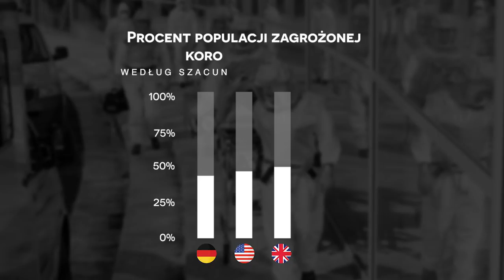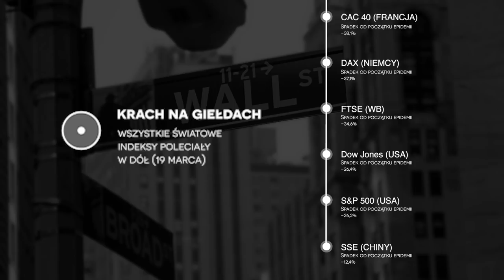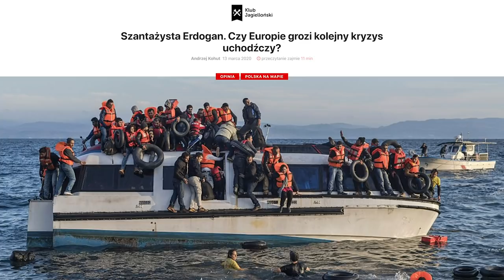Koronawirus, kryzys gospodarczy, uchodźcy. Czy Zachód upadnie? | Andrzej Kohut | KluboTygodnik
Czy epidemia koronawirusa to początek końca zachodniej cywilizacji? Andrzej Kohut (ekspert ds. międzynarodowych CAKJ) analizuje trzy potencjalne kryzysy epidemiologiczny, ekonomiczny oraz migracyjny.

Zrealizowano w ramach projektu Regionalny Ośrodek Debaty Międzynarodowej 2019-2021

Montaż i zdjęcia: Rafał Gawlikowski
Scenariusz: Andrzej Kohut